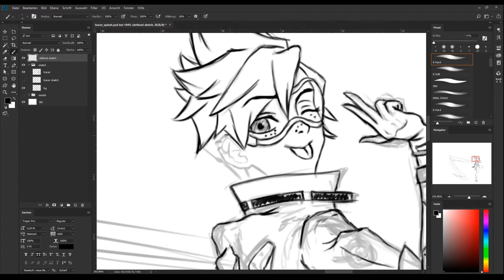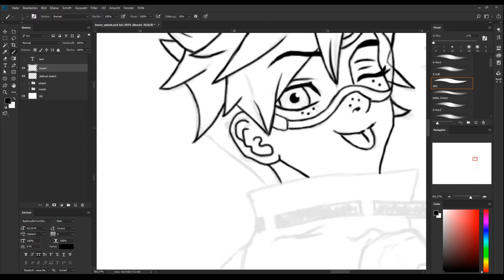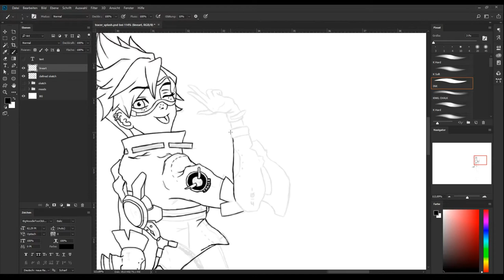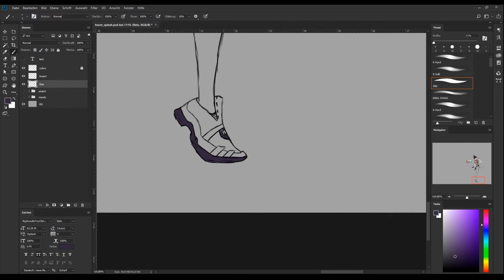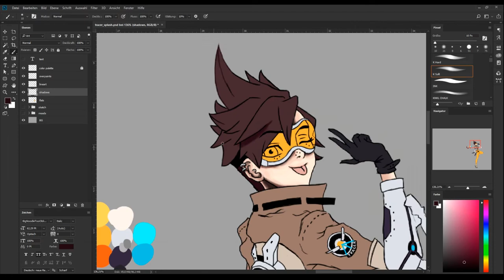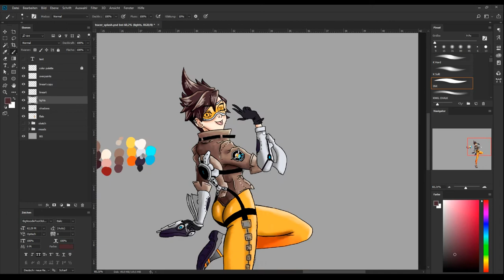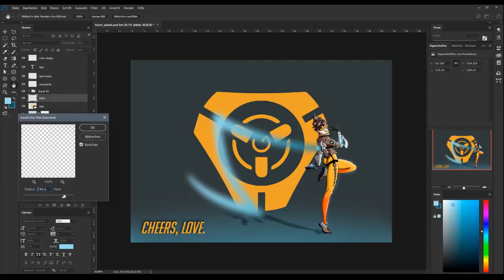Cheers, Love! Tracer (Overwatch) | TIMELAPSE ART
My name is Sandro "Sullivan" Samardzic and I'm a freelance graphic designer & artist from south germany. If you are interested in my work and want me to create something for you, just hit me up via the links seen above.

And also, have a nice day! :)